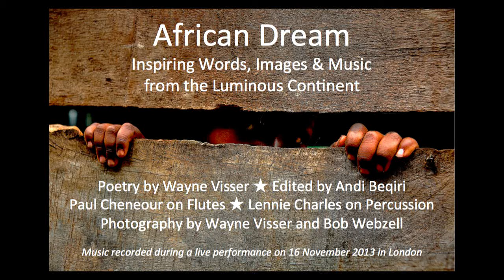Shapeshifting by Wayne Visser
Poetry by Wayne Visser, Paul Cheneour on Flutes, Lennie Charles on Percussion, Photography by Bob Webzell, Video edited by Andi Beqiri. Music recorded during a live performance on 16 November 2013 in London. The poem, Shapeshifting, is published in "I Am an African: Favourite Africa Poems".